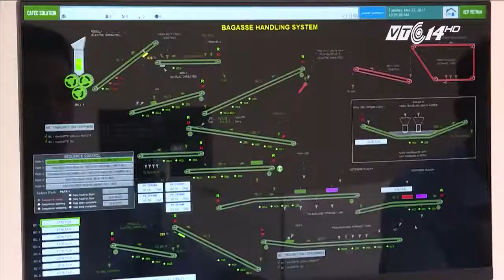Nhà máy điện sinh khối sử dụng bã mía ở miền Bắc và miền Trung (Phú Yên, Gia Lai) đã đi vào vận hành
Khi rơm rạ, trấu đồng … được tái sinh thành năng lượng

Cách đây hơn 10 năm ở Việt Nam, trấu, rơm rạ, bã mía, v.v.. hoặc phải trôi dạt trên những con sông ô nhiễm hoặc chỉ được tận dụng tạm bợ vào một số mục đích, thì nay, chúng đang được xem là nguồn nhiên liệu tiềm năng để cho ra đời những dòng điện mới. Đặc biệt, gần đây Thủ tướng Chính phủ ban hành Quyết định số 08/2020/QĐ-TTg về cơ chế hỗ trợ phát triển các dự án điện sinh khối tại Việt Nam, trong đó đưa ra quy định về giá mua điện sinh khối mới. Nhờ vậy, dòng chảy năng lượng từ sinh khối đã được khơi thông.

Trước năm 2020, một số nhà máy điện sinh khối sử dụng bã mía ở miền Bắc (Tuyên Quang) và miền Trung (Phú Yên, Gia Lai…) đã đi vào vận hành, vừa cung cấp hơi, điện cho chính các nhà máy sản xuất đường vừa đấu nối vào lưới điện quốc gia. Ngay cả Viện Tăng trưởng xanh Toàn cầu (GGGI) và Tổ chức hợp tác quốc tế Đức (GIZ) vào năm 2017 cũng bắt tay vào nghiên cứu 5 nhà máy đường để lập báo cáo chuyên sâu phân tích đóng góp tiềm năng của năng lượng sinh khối (bã mía được sử dụng như đơn nhiên liệu hoặc kết hợp với các thành phần khác tạo ra đa nhiên liệu) vào sự phát triển của ngành điện ở Việt Nam. Còn nhà máy điện đốt trấu, rơm vẫn cứ mãi là một bài toán chưa có lời giải.

Trên thế giới, khái niệm “biomass energy” thường hiểu đơn giản là năng lượng từ những thứ có sự sống (living things), và đa phần có nguồn gốc từ thực vật. Mặt khác, các dạng khác như chất thải rắn đô thị (Municipal Solid Waste –MSW), chất thải công nghiệp, chất thải động vật, v.v.. cũng được xem là nguồn nguyên liệu sinh khối; tuy nhiên, bài viết này chỉ tập trung vào các dạng dư lượng nông nghiệp tại Đồng bằng sông Cửu Long như trấu, rơm rạ, bã mía để tạo ra năng lượng sinh khối.